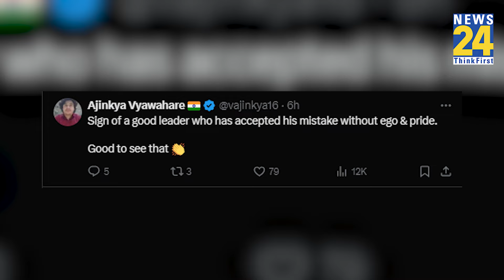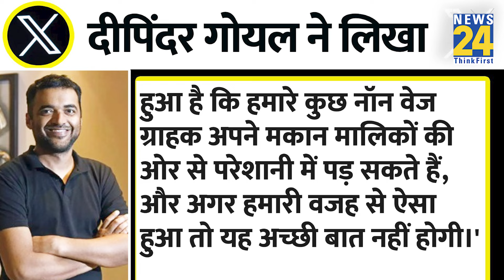शाकाहारी खाने पर 'Zomato' से आगबबूला हुए लोग, बुरा फंसे Deepinder Goyal ! जानें क्या है पूरा मामला ?